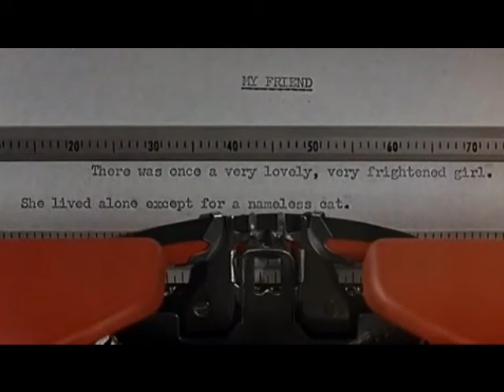Moon river (subtitulada) - Audrey Hepburn en "Breakfast at Tiffany's"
Moon river (subtitulada). Canción de Henry Mancini incluida en la  BSO de "Breakfast at Tiffany's" ("Desayuno con diamantes").